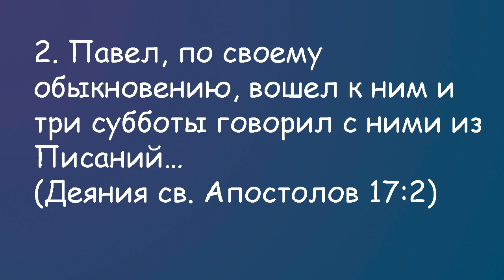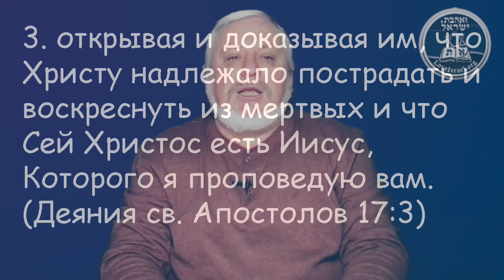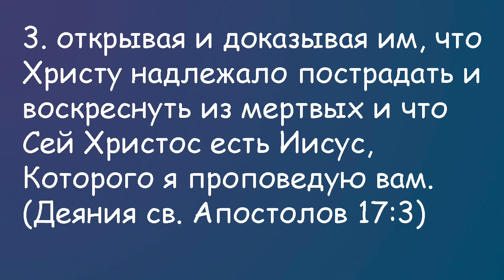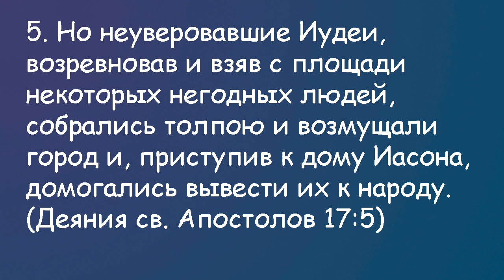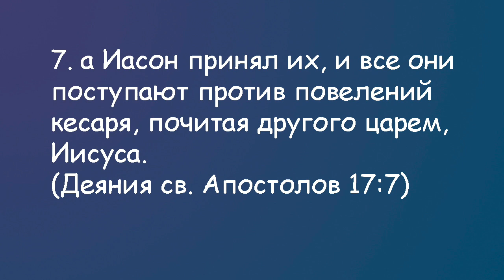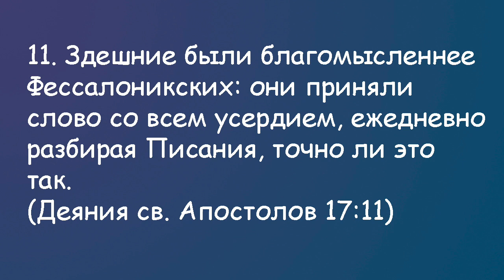Деяния Апостолов глава 17.1 часть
Шауль и Сила в Фессалониках.
Павел и талмудическая традиция.
Один Машиах - два прихода.